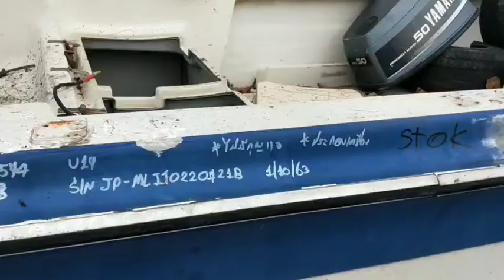U19 JP MLIT0220721B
: เรือ